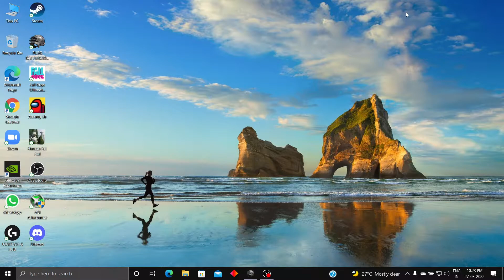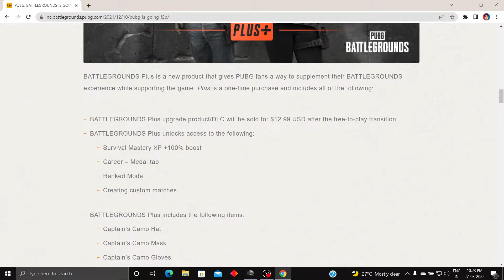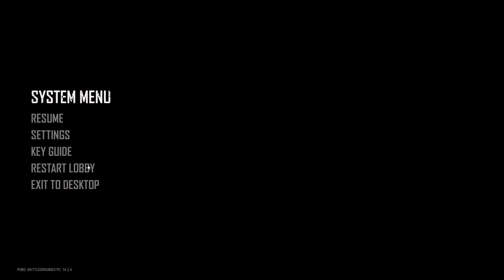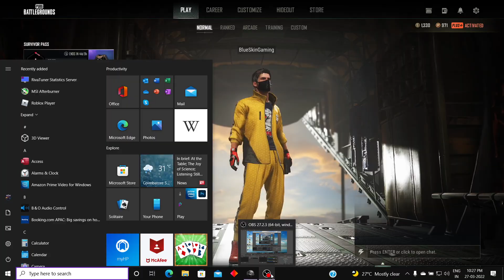Buying PUBG battle grounds +plus pass review and what are the benefits of the pass.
pubg live stream coming soon.